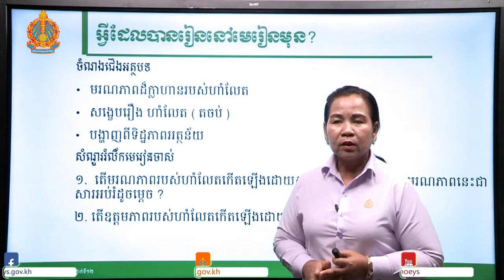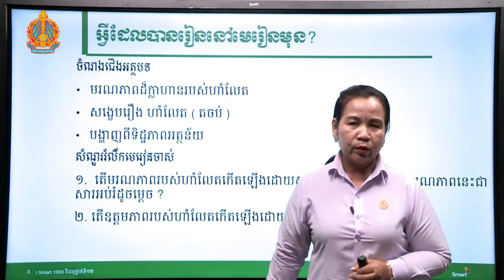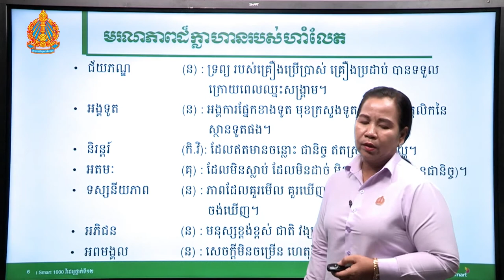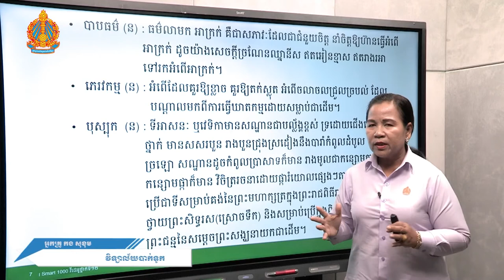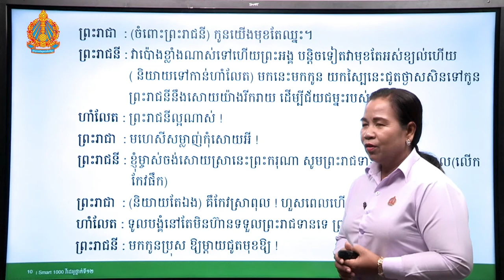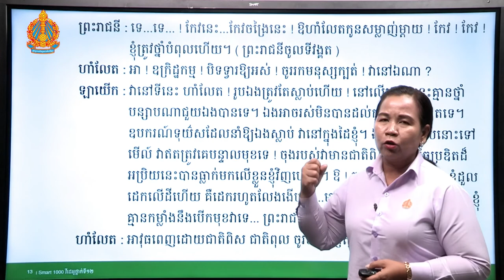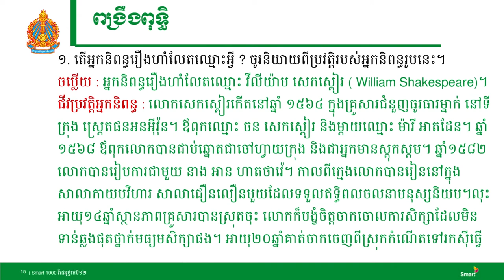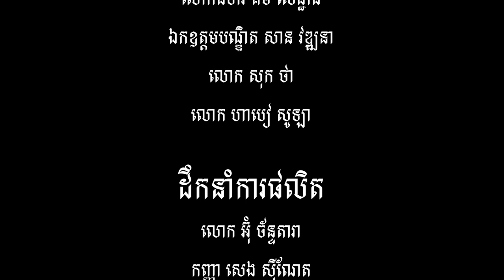អក្សរសាស្រ្តខ្មែរ ថ្នាក់ទី១២ មេរៀនទី១០៖​ អក្សរសិល្ប៍បរទេស (ភាគទី៣)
មេរៀន​ទី១០

បង្រៀនដោយ អ្នកគ្រូ កង​ សុខុម វិទ្យាល័យបាក់ទូក